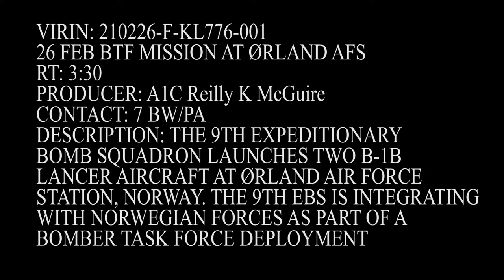B 1B LANCER AIRCRAFT AT ØRLAND AIR FORCE STATION, NORWAY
9 EBS 26 FEB 21 BTF MISSION B-ROLL

16, NORWAY
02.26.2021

THE 9TH EXPEDITIONARY BOMB SQUADRON LAUNCHES TWO B-1B LANCER AIRCRAFT AT ØRLAND AIR FORCE STATION, NORWAY. THE 9TH EBS IS INTEGRATING WITH NORWEGIAN FORCES AS PART OF A BOMBER TASK FORCE DEPLOYMENT.

VIDEO INFO

Location: 16, NO